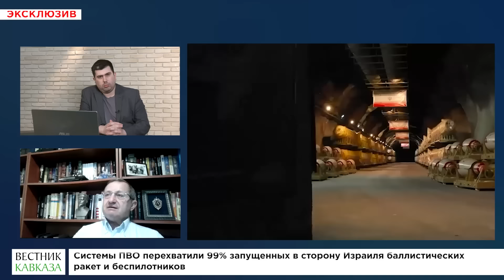Яков Кедми об атаке Ирана на Израиль. Ответ Нетаньяху. Что будет с сектором Газа?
«ОКНА» - авторский проект информационно-аналитического агентства «Вестник Кавказа» с участием ведущих экспертов и специалистов в области политологии, международных отношений и экономики. Ведущий программы - политолог Фархад Ибрагимов. Гость этого выпуска программы: общественный деятель, экс-руководитель израильской спецслужбы «Натив» Яков Кедми